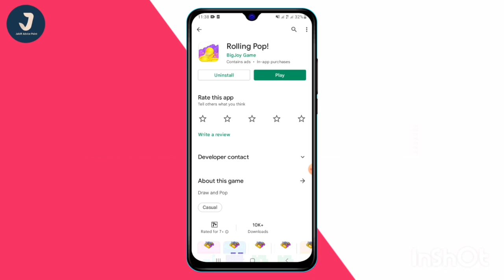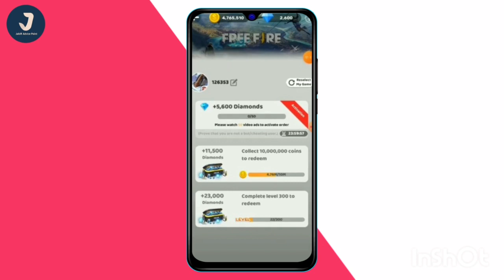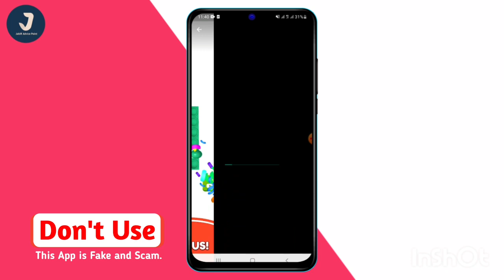Rolling Pop! 5,600 Diamond Redeem । Rolling Pop! App Real Or Fake । Rolling Pop! legit or scam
Rolling Pop!